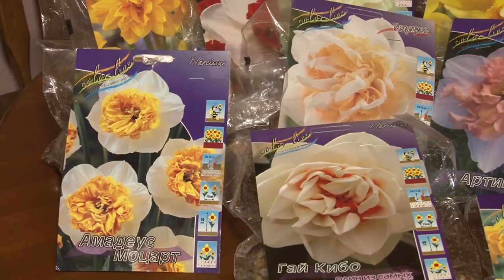Голова садовая - Выгонка необычных цветов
Сегодня поговорим, на тему, выгонка необычных цветов.